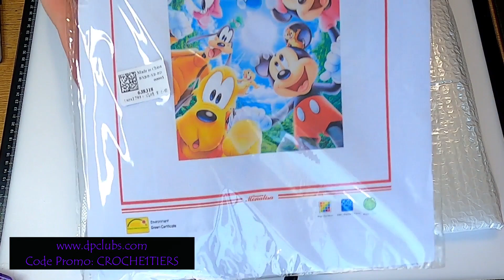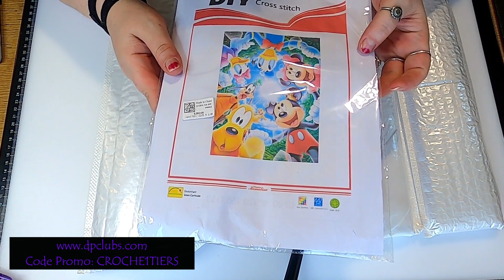[Diamond Painting] 💎 Unboxing 💎 Disney DPCLUBS ✨ *Code Promo*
Partenariat réalisé avec la compagnie DPCLUBS:
Code Promo: CROCHE1TIERS